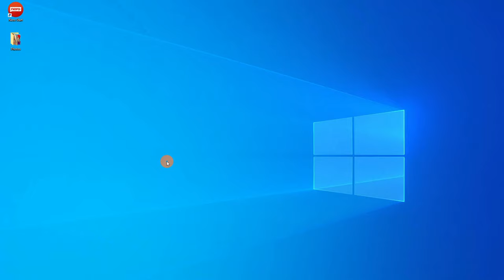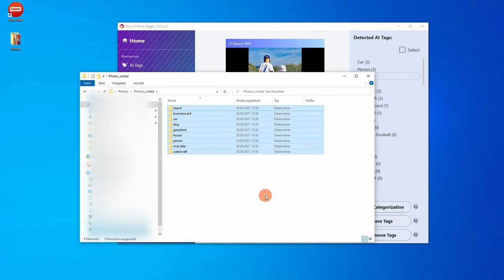Impressive AI automatically recognizes and sorts images with Nero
Nero AI Photo Tagger - The optimal solution to sort your pictures!

Experience Artificial Intelligence on your local PC. Thanks to the latest processors, Nero AI Photo Tagger uses lightning-fast AI technology to tag and sort your photos. The contents of your images can be organised according to 100 different categories. With Nero AI Photo Tagger, your creative images will always stay sorted and organised!